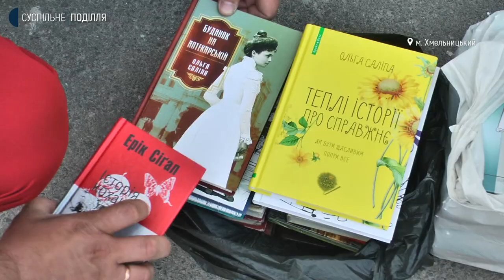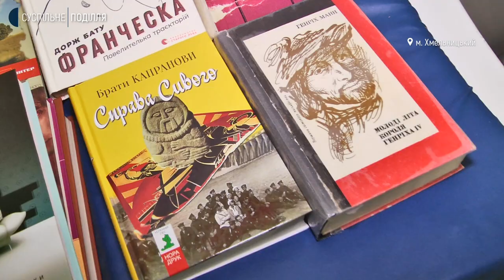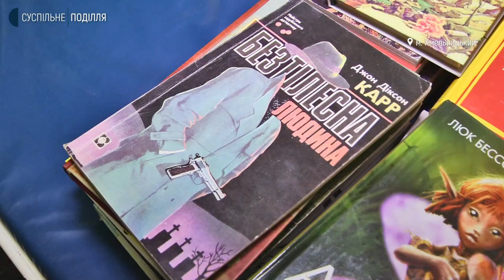Більше 30 книг передали до однієї з хмельницьких лікарень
Більше 30 книг передали до однієї з хмельницьких лікарень. Про це розповіла організаторка акції зі збору україномовних книг для поранених військових Ольга Шевцова. За її словами, вона вчетверте привозить художню літературу для пацієнтів медичних закладів Хмельницького. Скільки загалом книг передали до лікарень міста, як їх збирали і хто їх читатиме, далі у сюжеті Наталі Сідової.